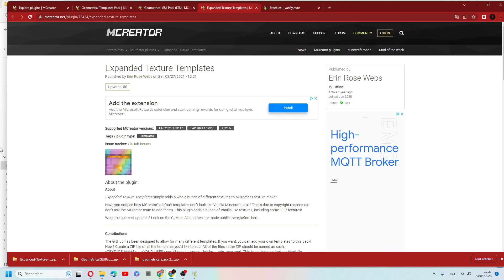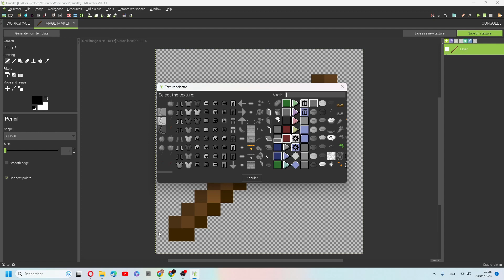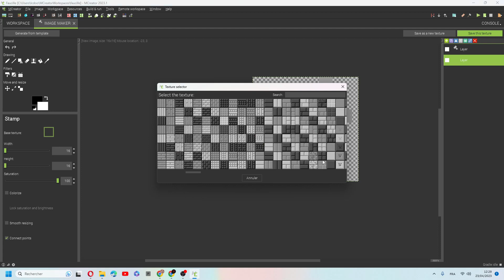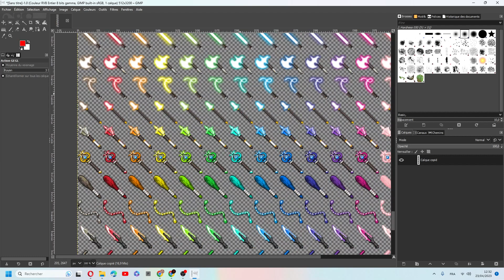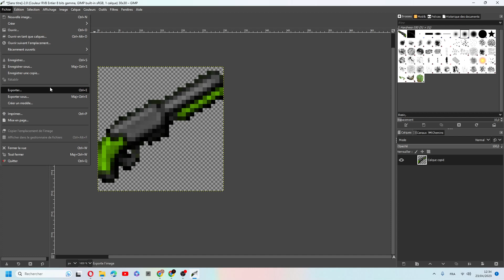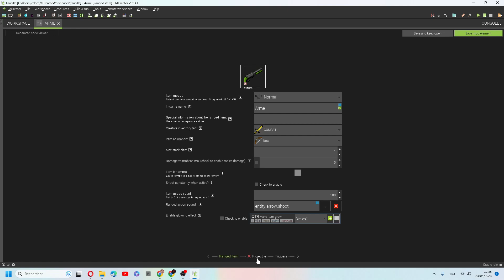Les graphismes avec MCreator et Gimp pour votre mod